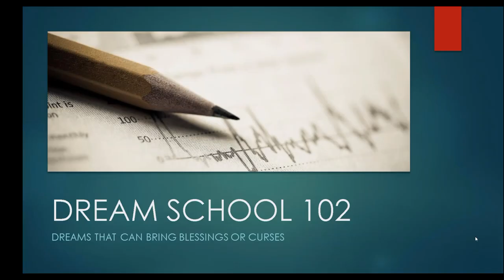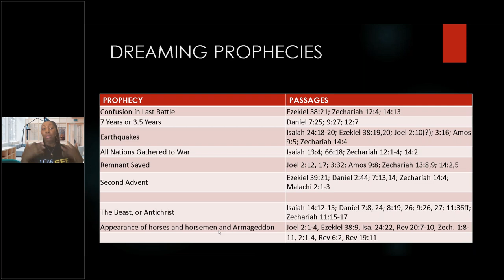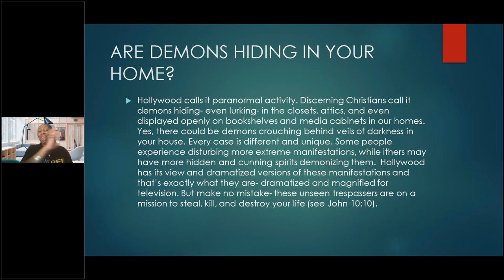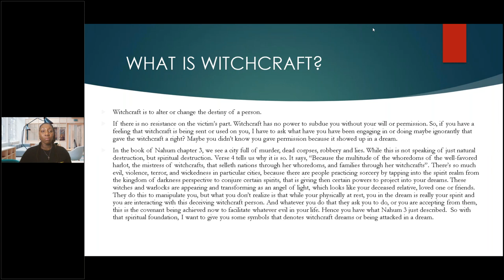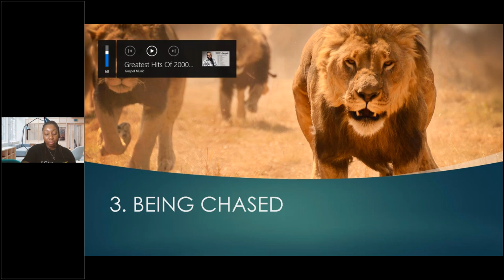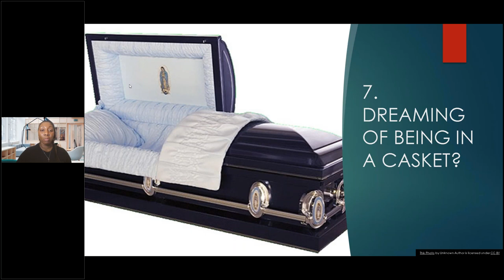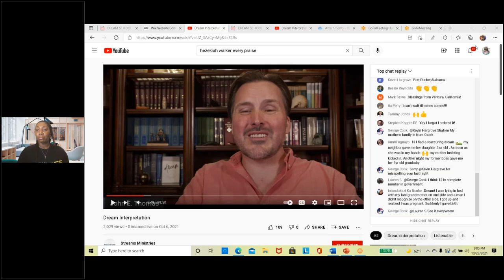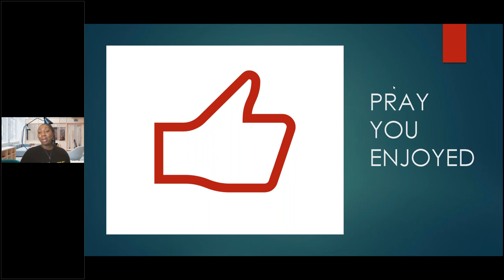DREAM SCHOOL 102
House of Many Mantles Global presents its second ever webinar on dreams!

Be sure to watch Dream School 101 and then follow up with DREAM School 102!!!

There is a study guide for each class, to receive both those guides...